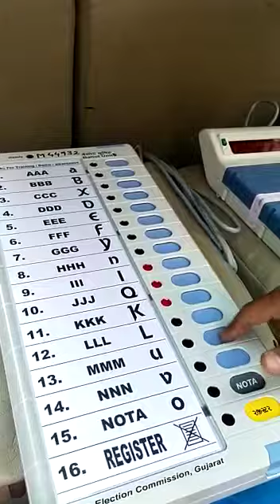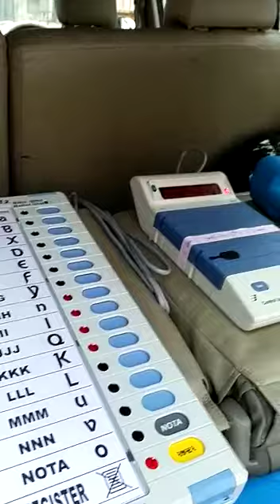How to vote in EVM machine.( ઈવમ મશીન માં વોટિંગ કેવી રીતે કરવું.)